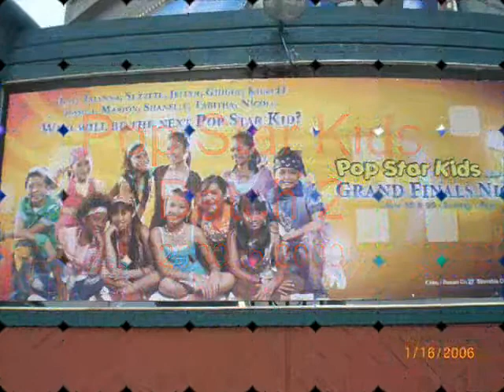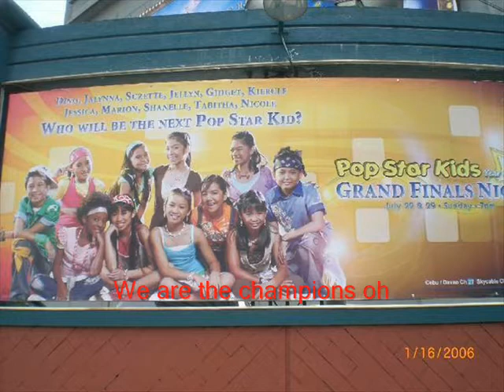dino gabriel cañido's version of we are the champions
dino cañido's version of we are the champions. pictures taken with friends kierulf raboy, jessica reynoso, jalynna magadia, tabitha caro, suzette soyangco, gidget llana